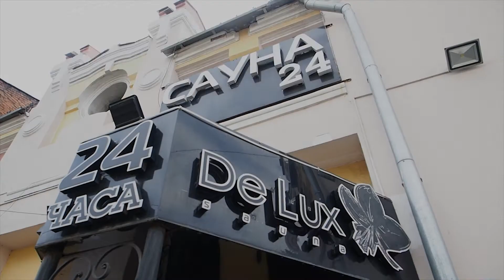Прогноз погоды на 9 ОКТЯБРЯ 2021 года